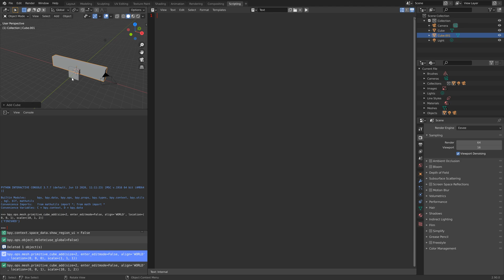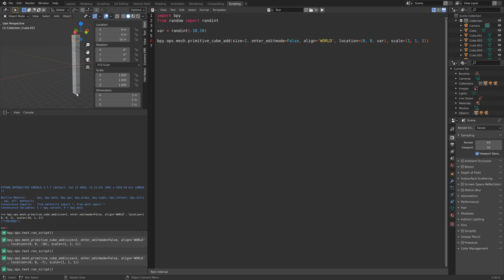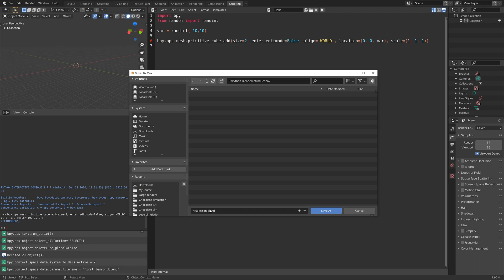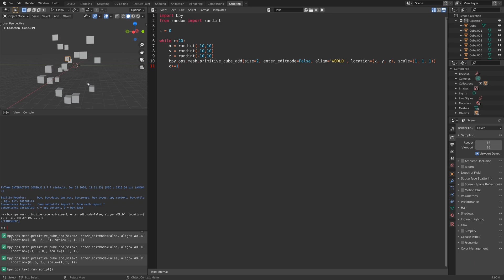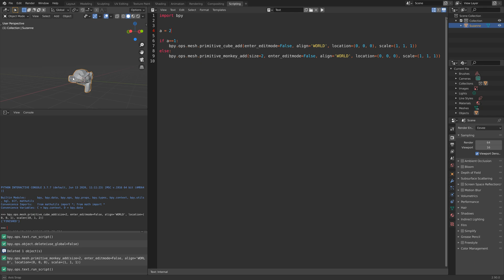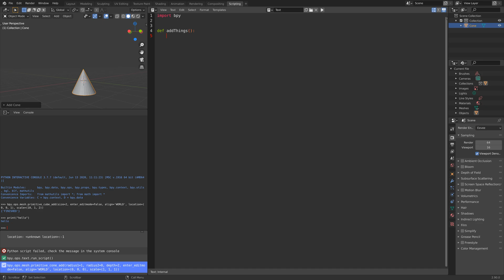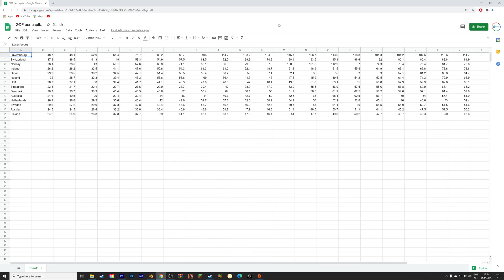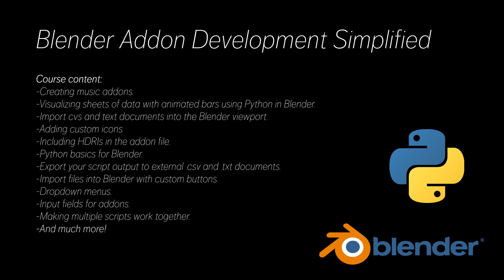An Introduction to Python Programming for Blender Users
In this tutorial I will teach you the basics of Python programming relevant to Blender.